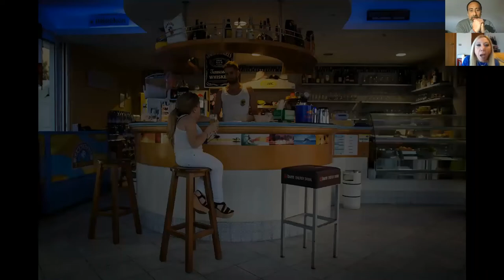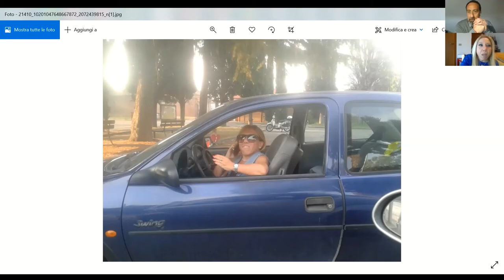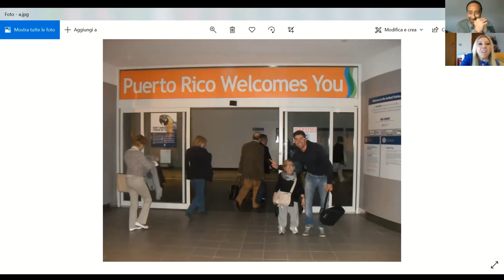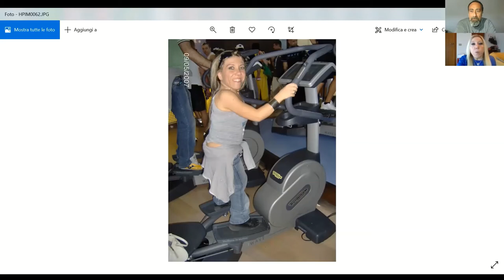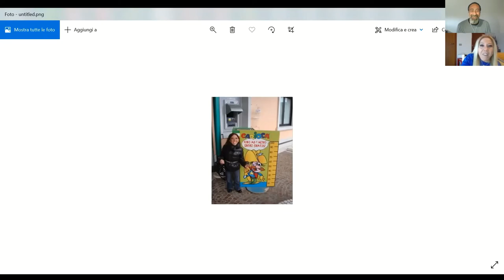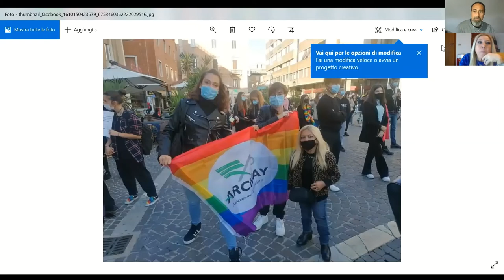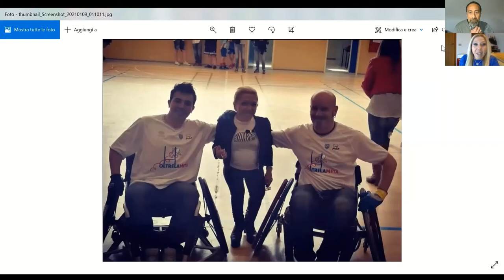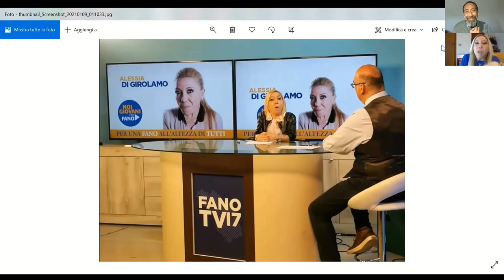(II Parte) Come vivere una disabilita' con autoironia e coraggio: noi l' avv. Alessia Di Girolamo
Videointervista: Come vivere una disabilita'con autoironia e coraggio (II Parte)
"prendere consapevolezza di chi si è per non focalizzarsi sul problema e capire dove si vuole arrivare"
Obiettiviamente incontra l' avvocato Alessia Di Girolamo.
Alessia e' acondroplastica e nonostante le tante difficolta' nella vita di tutti i giorni, nonostante 38 interventi, la sua autoironia e la sua determinazione, le consentono di arrivare ad obiettivi importanti. Avvocato presso una multinazionale, componente della commissione pari opportunita', impegnata nel sociale, punto di riferimento di diverse associazioni, testimonial di Telethon, hanno girato un film sulla sua vita. Insomma una personalita' forte e sensibile allo stesso tempo.

Timecodes:

0:00 - Superamento difficolta' quotidiane, come si e' organizzata
13:50 - risultati personali e professionali, le fasi
31:40 - messaggio di Alessia per tutti